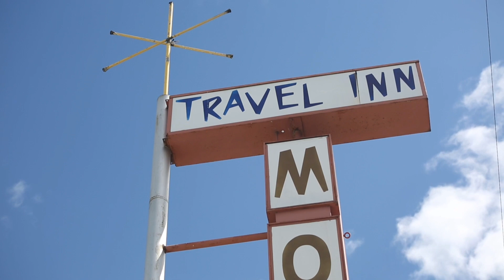Riley breaks up with Gem 💔 😭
From The Freeman Boyz Season 3 Episode 4